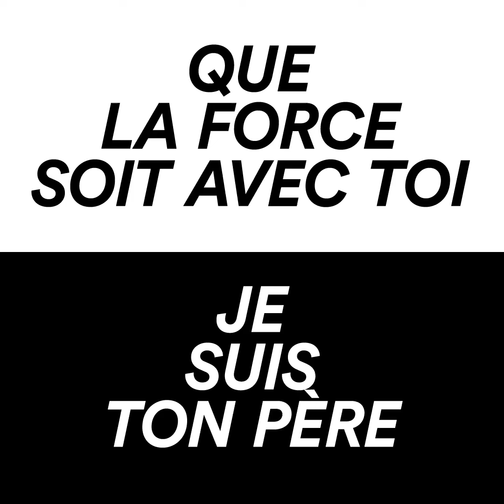Fast & Curious - L'interview de John Boyega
J'aime bien Voldemort"

Artic Monkeys ou Coldplay ? Anakin Skywalker ou Dark Vador ? Jedi ou Sith ? Voici le FAST & CURIOUS de John Boyega !